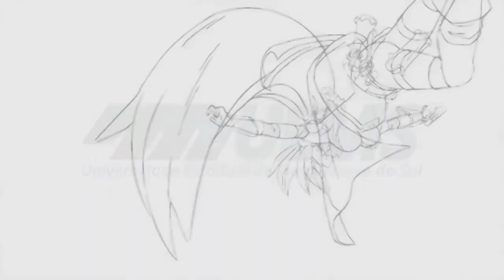Como surgiu o Spaceshit?, com Fred Hildebrand